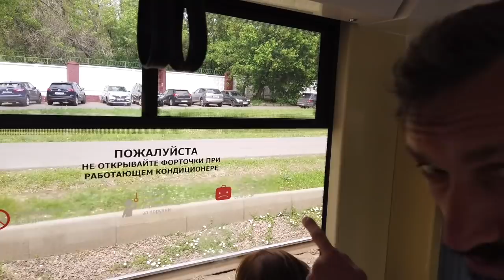Детство Савватеева. Метрогородок